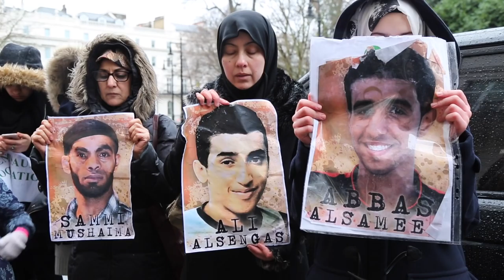اعتصام الجالية البحرانية أمام سفارة البحرين في لندن تنديداً بجريمة إعدام 3 نشطاء 15/1/2017